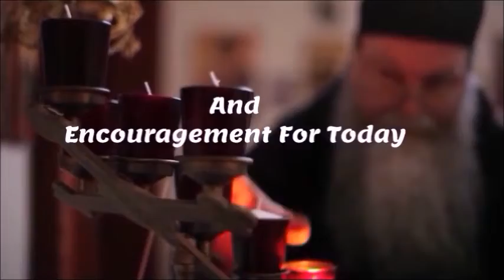Lectures from The Heart Ep17 S2: The Same Old Story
When we're given "the same old story," are we too quick to tune it out? As Christians, we hear time and again the good news of the Gospel, which is both old and ever new!

We hear in the Gospel according to Saint Luke of an instance which is also recorded in Saint Matthew's Gospel: The exorcism of the Gadarene Demoniac. It may be a familiar passage to us already. Even the most familiar words of the Gospel, though, will ever be filled with new meaning and new challenges to the willing and generous soul.

Hear of our Lord's mission to the man delivered from demonic possession - and His mission to each of us today!